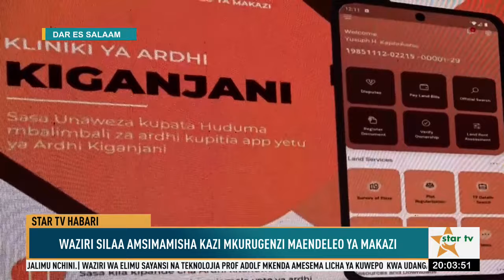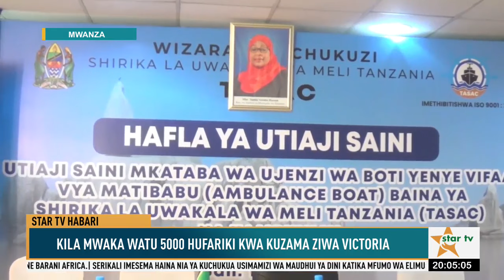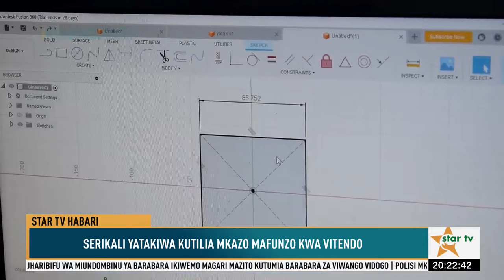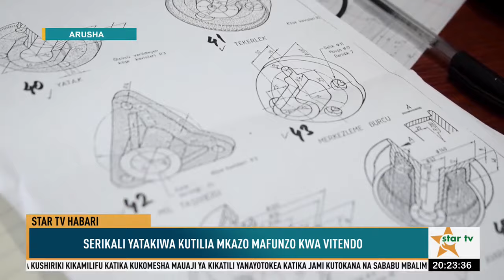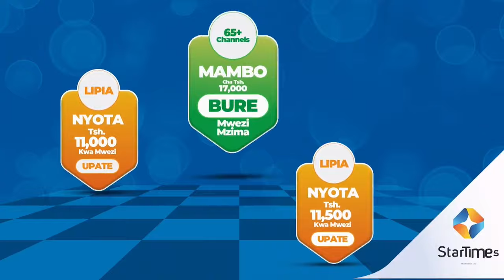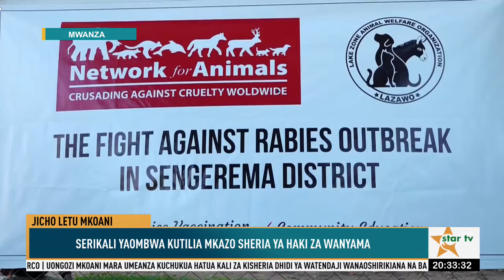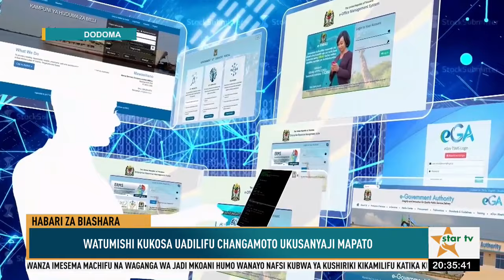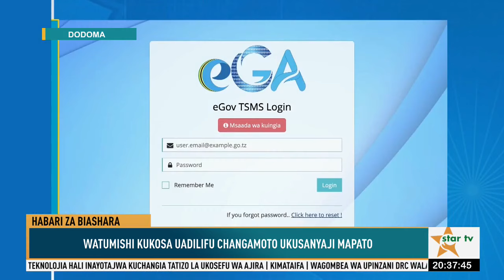TAARIFA YA HABARI YA USIKU - 22/12/2023